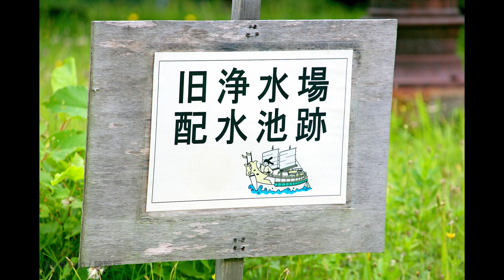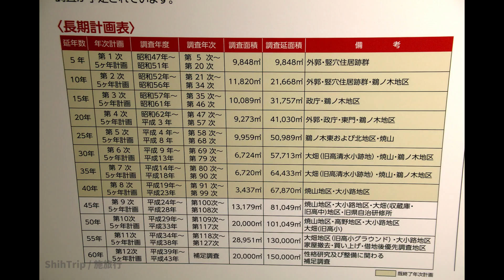第1673篇[日本東北]秋田城跡歴史資料館Ｘ日本施旅行｜Japan Tohoku Akita Fort Ruins Historical Data Museum X Japan ShihTrip